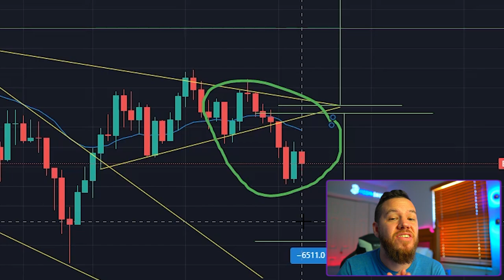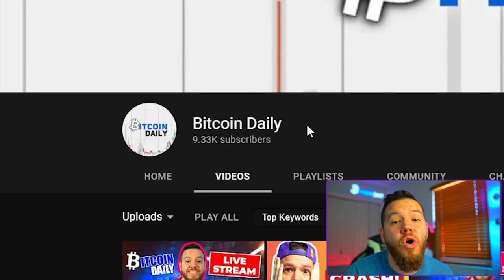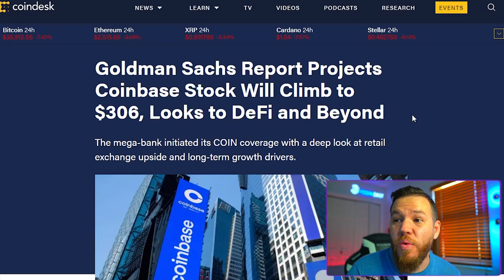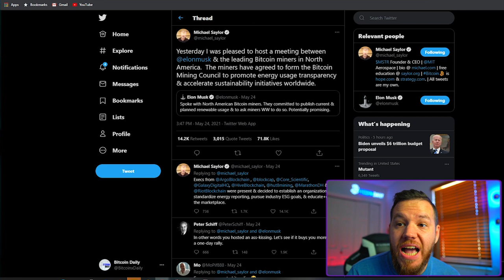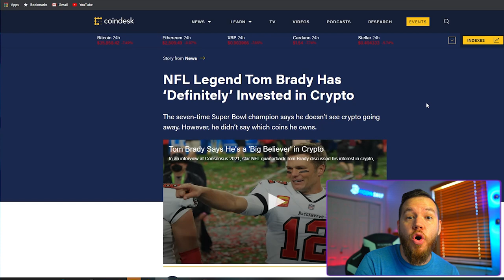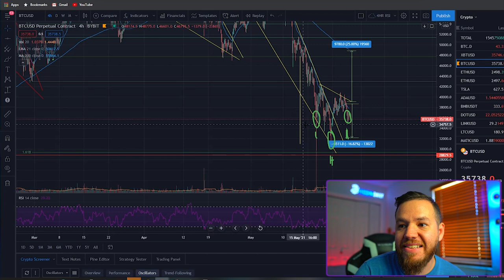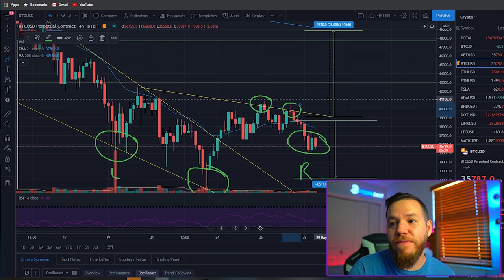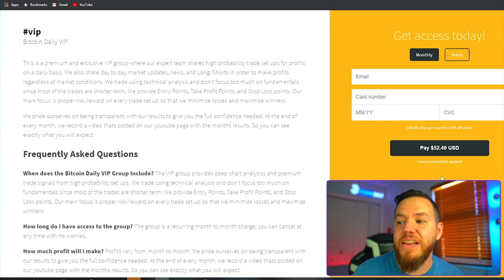Bitcoin To $28k? | Bearish Case Scenario Unfolding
In this video, we talk about Bitcoins bearish case scenario and Bullish scenario for the weekend!

⏰Time stamps⏰

Welcome: 00:00
News: 02:55
Market Analysis: 07:08
Bearish Scenario: 08:07
Bullish Scenario: 09:36
Weekend Sale: 14:20